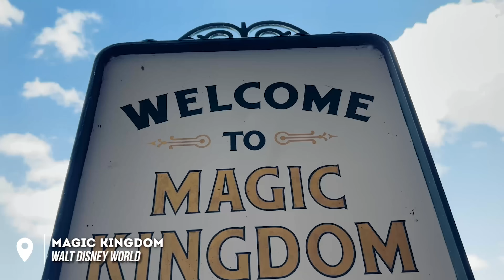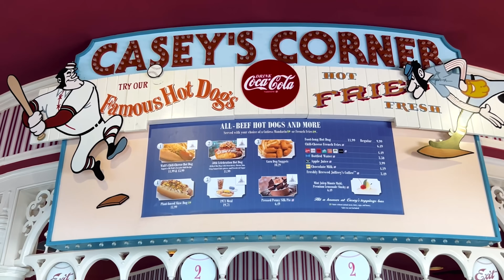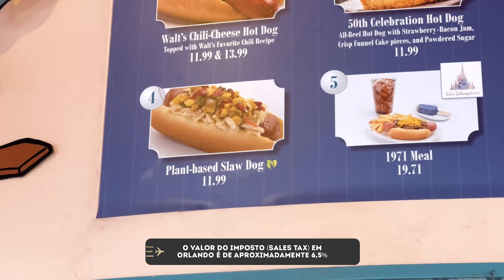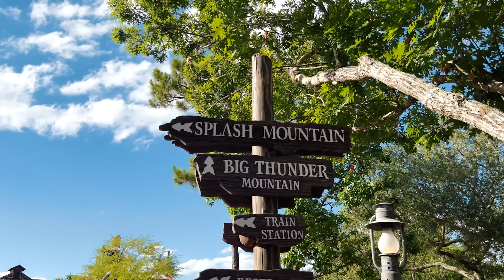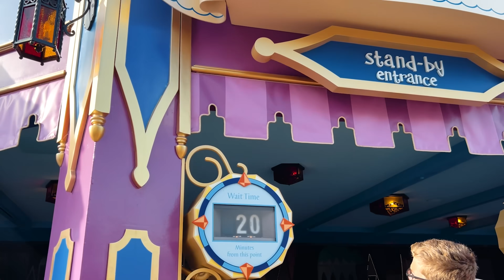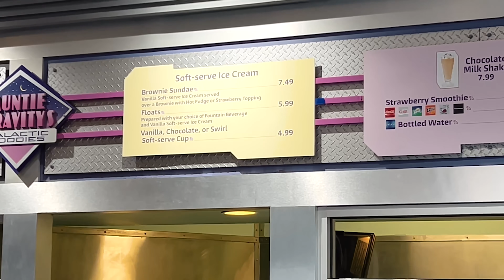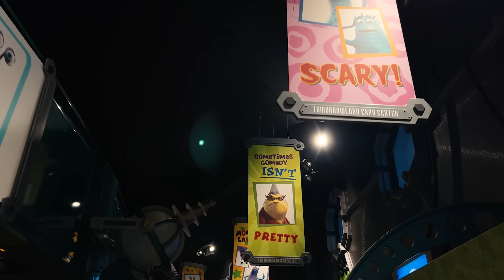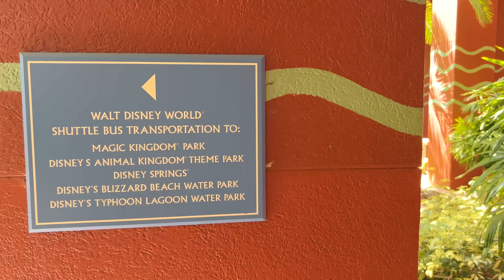O que fazer no Magic Kingdom? Melhores atrações, brinquedos e preços de comida nos parques Disney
!!!MAIS CUPONS!!!